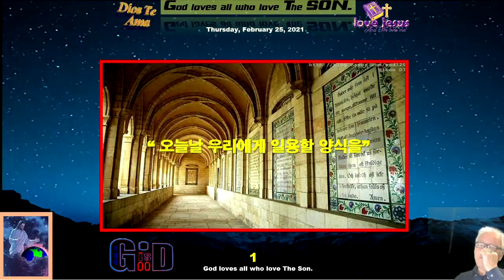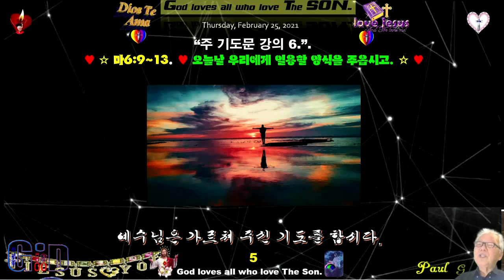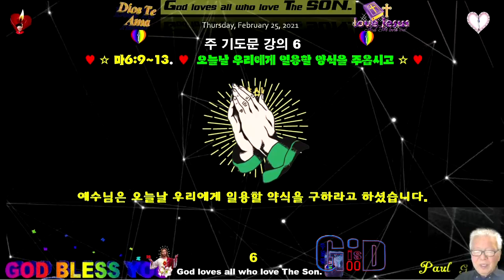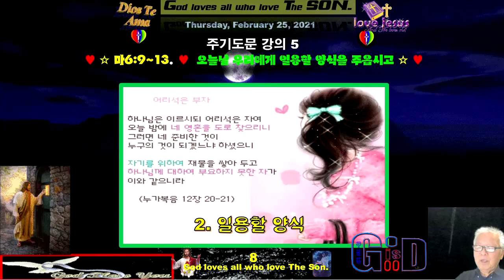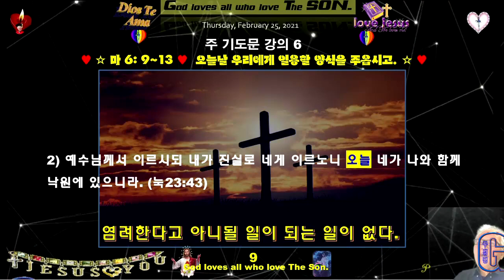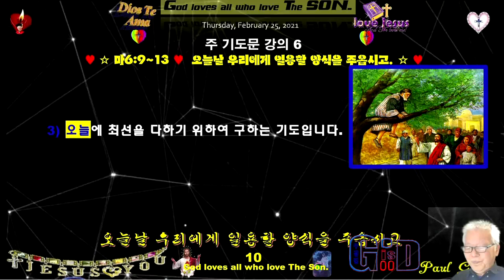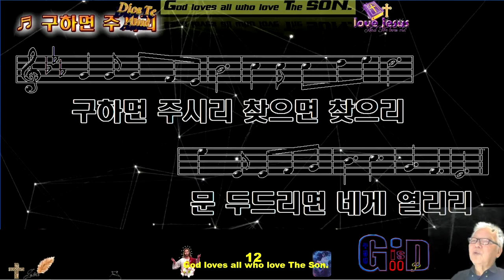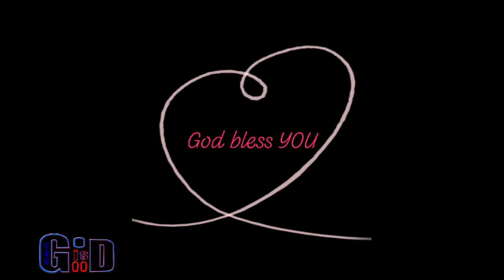주 기도문 강의 06 ♥오늘날 우리에게 일용할 양식을 ♥주옵시고 ♥자녀로서 구할 권리 ♥Varón De Dios♥구경평 ♥Rev Dr Th D